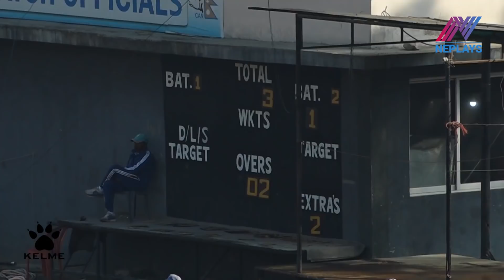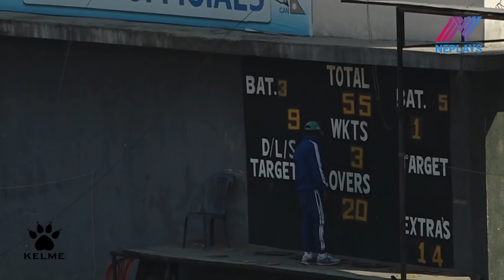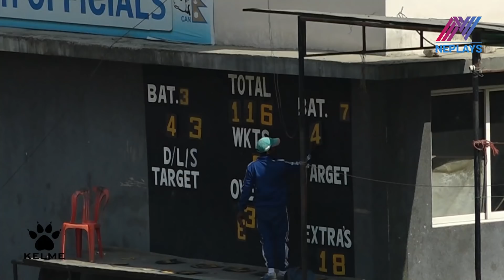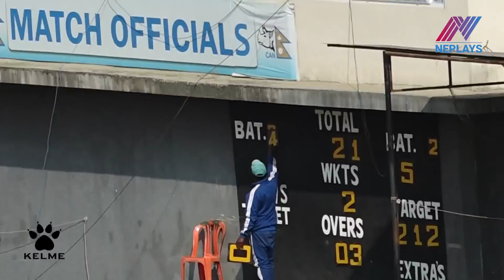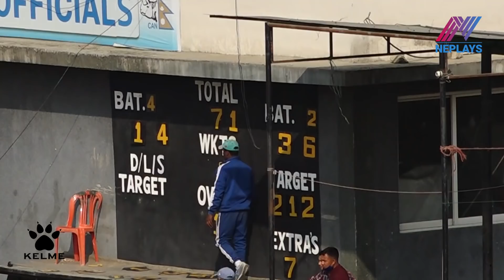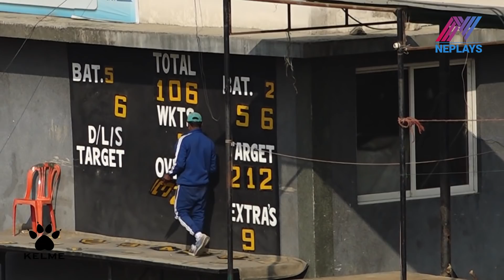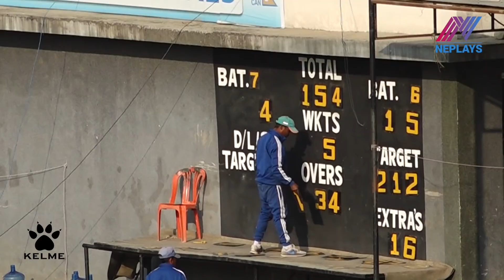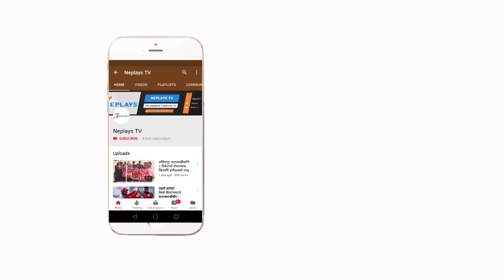PM CUP Cricket l Final l Match HIGHLIGHTS l APF vs TAC l TAC won the Title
Edit: Manoj Basnet
Producer: Mukti Babu Regmi
Post Production: Neplays Media Management.